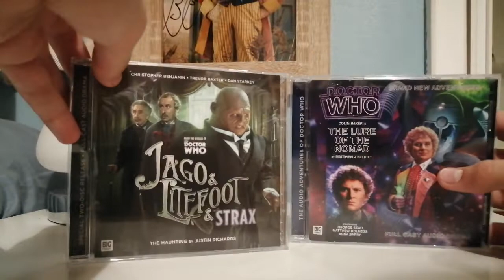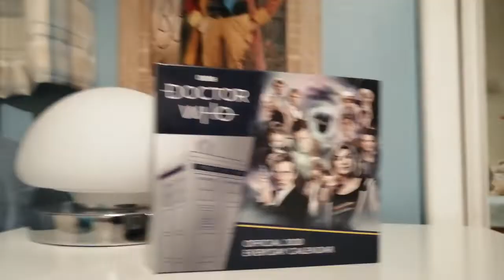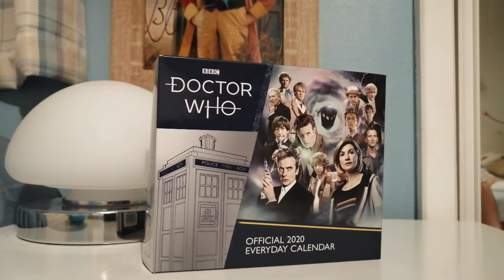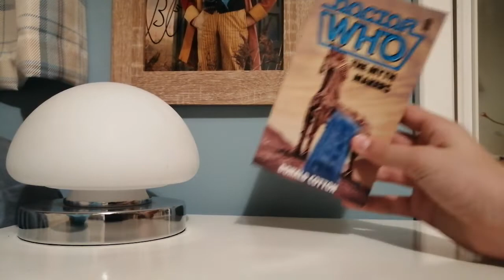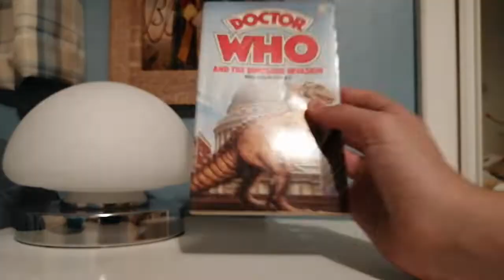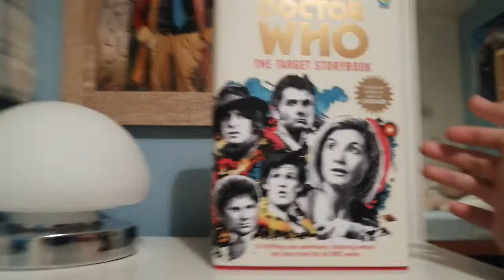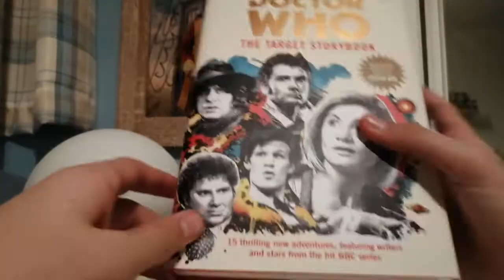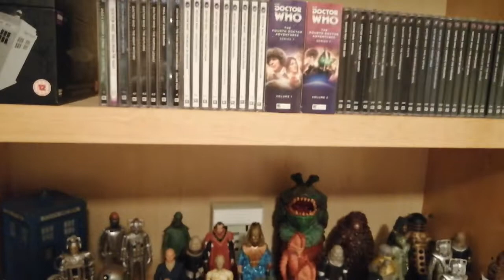Doctor Who - Christmas Haul 2019/Collection Update!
A roundup of all the merchandise I got this Christmas. Please comment what you got or what you like from my haul. Enjoy the video, guys! :)

Oh, and hope you all had a Merry Christmas.